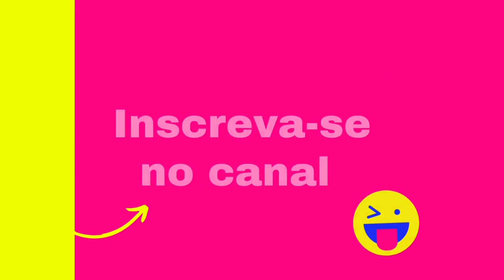MINHA GATA SUMIU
No vídeo de hoje vamos juntos procurar a minha gatinha Hortência que está desaparecida, será que vamos encontrar?

beijo beijo 😘